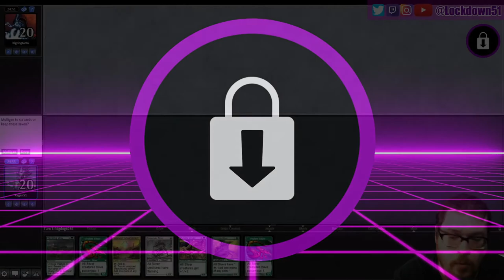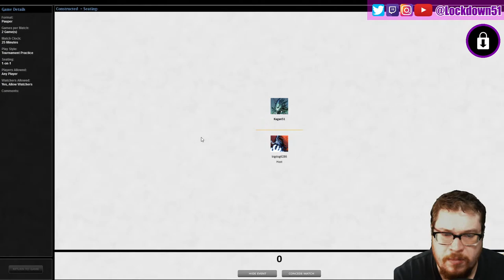Its a Little Spicy - 4 Color Slivers VS Land Destruction | PAUPER | Magic The Gathering Online